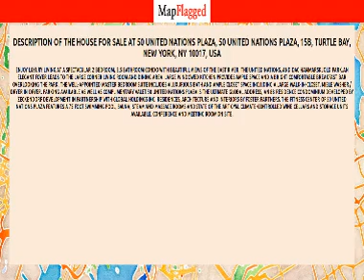NY | Property for sale in New York, New York 10017, USA | MapFlagged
Following is the detail of house for sale at 50 United Nations Plaza, 50 UNITED NATIONS Plaza, 15B, Turtle Bay, New York, NY 10017, USA:

2 Bedroom
2 Bathroom
1,624 Sq Ft.
$4,450,000

Enjoy luxury living at a spectacular 2 Bedroom, 2.5 Bathroom condo with beautiful views of the East River, the United Nations, and Dag Hammarskjold Park.An elegant Foyer leads to the large corner Living Room and Dining area. Large windowed kitchen provides ample space and a bright comfortable breakfast bar overlooking the Park. The well-appointed Master Bedroom Suite includes a luxurious Bath and ample closet space including a large Walk-In-Closet. Miele Washer / Dryer in dryer. Parking available as well as complimentary valet.50 United Nations Plaza is the ultimate global address, an 88 residence condominium developed by Zeckendorf Development in partnership with Global Holdings Inc. Residences, architecture and interiors by Foster Partners. The Fitness Center of 50 United Nations Plaza features a 75 foot swimming pool, sauna, steam and massage rooms and state of the art gym. Climate-controlled wine cellars and storage units available. Conference and meeting room on site.